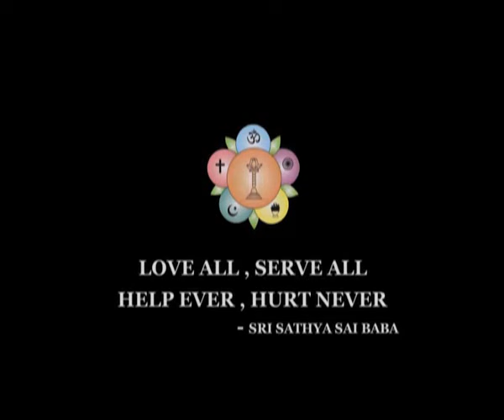Sri Sathya Sai Baba Shivaratri 2002 Hiranyagarbha Lingam.wmv